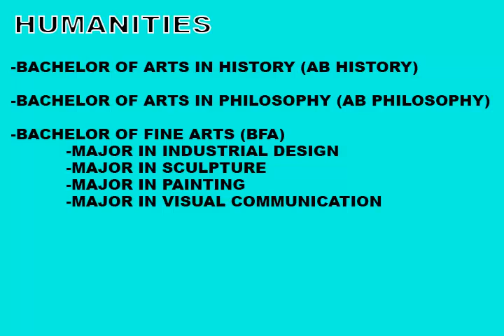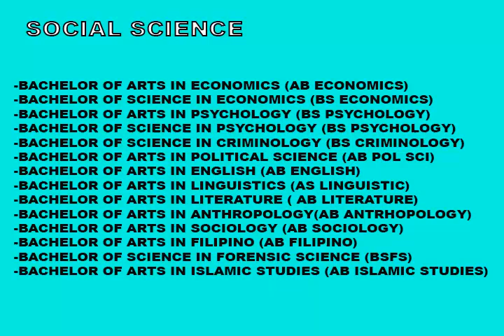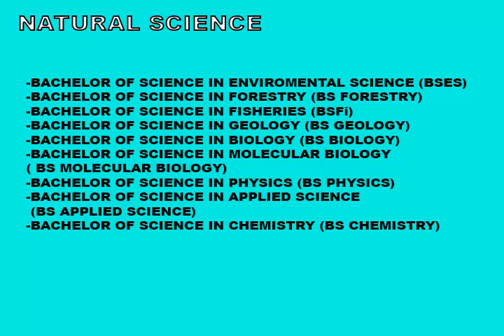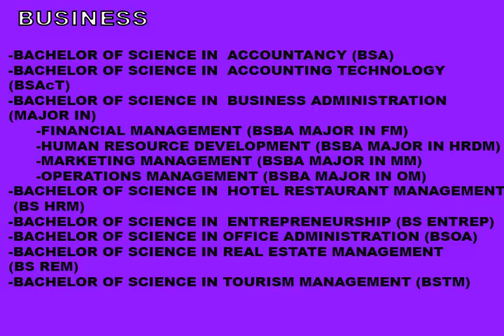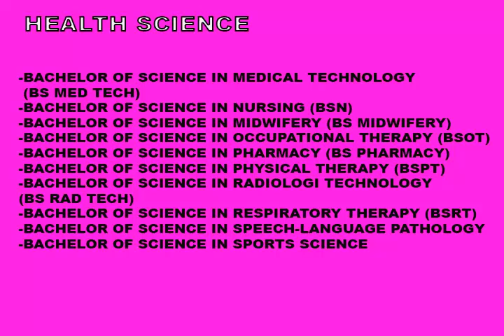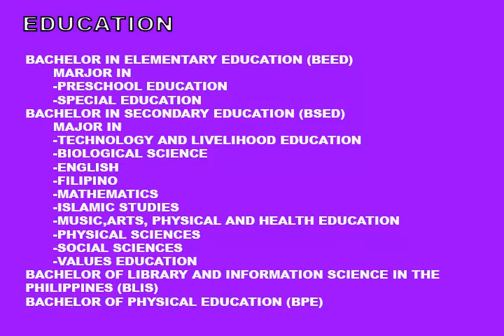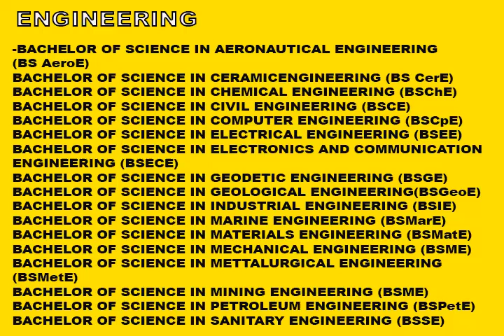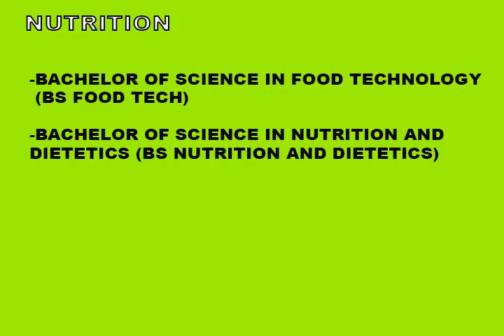LISTAHAN NG MGA COLLEGE COURSES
ITO ANG LISTAHAN NG MGA COLLEGE COURSE NA PWEDE NYONG KUHANIN.

ITO AY INAYOS SA 14 NA CATEGORIA.

SANA MAKATULONG ITO SA PAG PILI NYO NANG KUKUNING COURSE SA COLLEGE

- Channel Support ---

Business